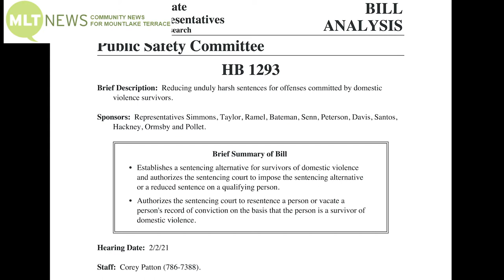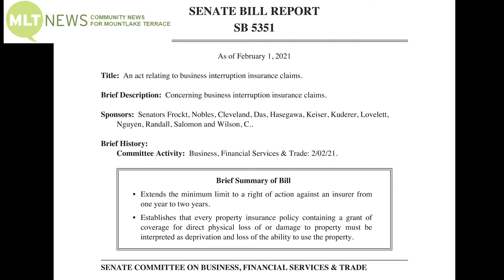MLTnews Daily Legislative Report (Feb. 2, 2021) – Domestic Violence – Business Insurance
MLTnews presents The Daily Legislative Report, covering the 2021 Washington State Legislative Session. On Tuesday, Feb. 2, the House Public Safety Committee heard testimony on House Bill 1293, which would reduce unduly harsh sentences for offenses committed by domestic violence survivors. In the Senate’s Business, Financial Services & Trade committee, Senate Bill 5351 examined business interruption insurance claims.